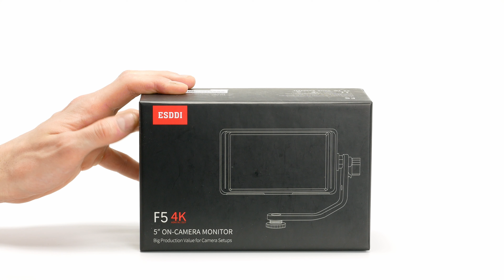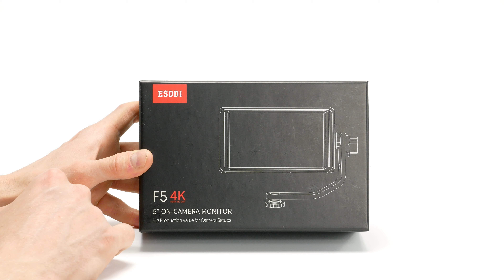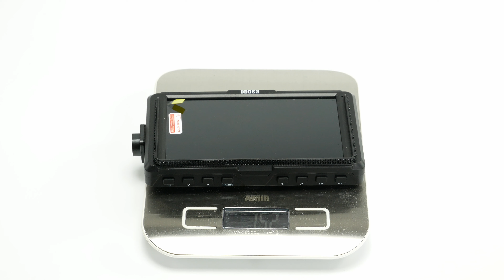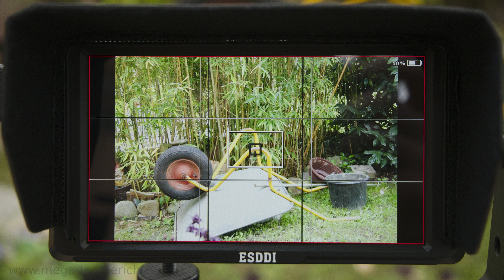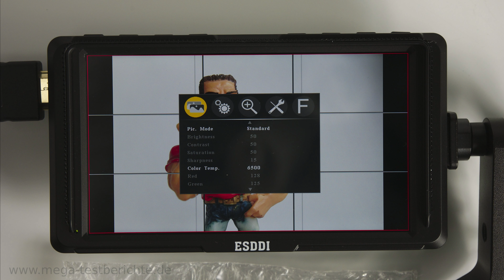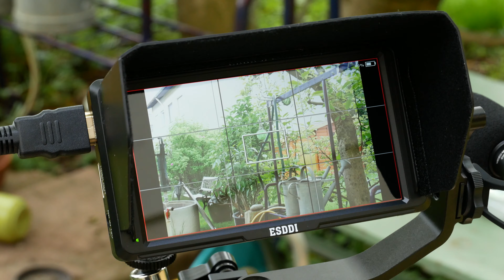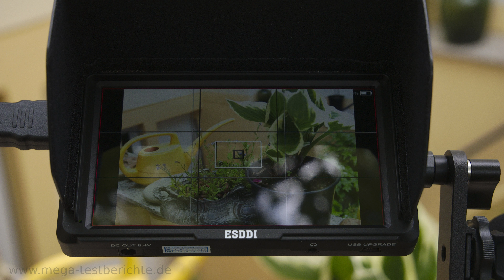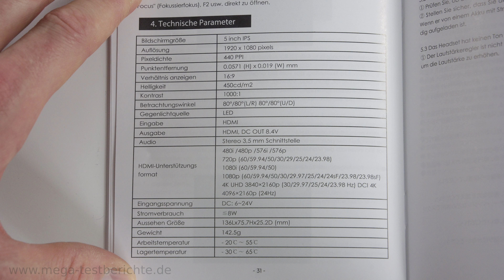ESDDI Field-Monitor F5 im Test - Preiswerter mobiler fünf Zoll Kamera-Monitor (1)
Preiswerter mobiler fünf Zoll Field-Monitor. ESDDI F5.